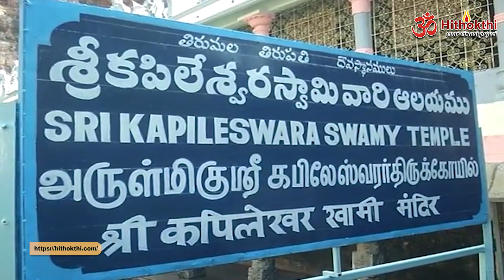తిరుపతి కోదండరామాలయం బ్రహ్మోత్సవాలలో కోదండరాముని చక్రస్నానం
Kodanda Rama's Chakrasnanam  in Kodanda Rama Temple, Tirupati Brahmotsavam.